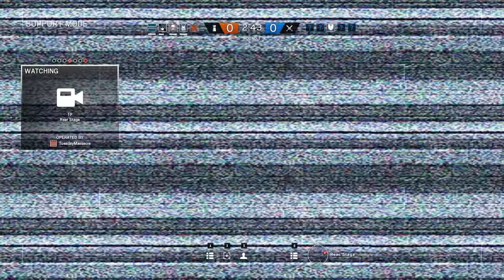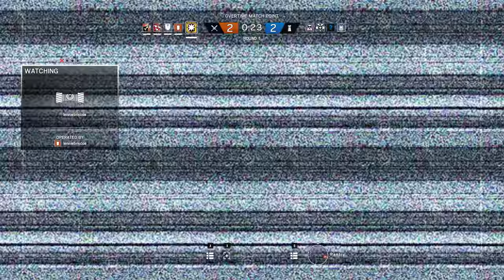Rainbow Six Siege + Part 899 + Oregon TDM Bomb + pcgaming crew